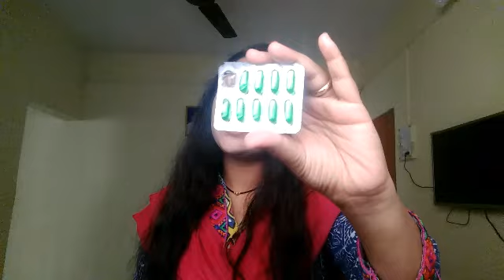How to use vitamin E oil for your hair|Top 5 benefits of vitamin E capsules for hair in telugu.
How to use vitamine E oil for your hair|Top 5 benefits of vitamine E capsules for hair in telugu